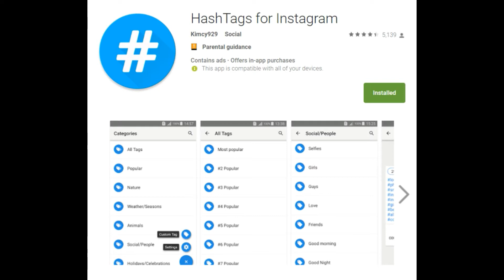Ako získať followerov na Instagrame | Nikky Now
V tomto videu sa dozviete 6 užitočných tipov, vďaka ktorým som dokázala na Instagrame získať viac než 5 800 followerov v období 8 mesiacov. Ako ste svojich followerov získali vy? :)

LAJKUJTE, ZDIEĽAJTE, KOMENTUJTE, ODOBERAJTE MOJ KANAL